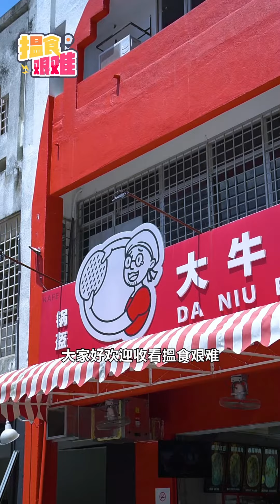【马来西亚美食】揾食艰难 2023 EP10 来一份烧饼做下午茶吧！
来到甲洞区域，要是下午茶时间找不到好吃的，
来到 大牛烧饼 Da Niu Bake Pie 这里是肯定不会错的啦！
看着一张张的面饼贴近锅炉里面，几分钟后烤好热腾腾的送到你眼前，
这个时候千万不要等太久，我建议你立刻马上咬一口！
酥脆，香喷喷的烧饼配合着芝麻的香气，各种口味任君选择！
那么究竟大牛烧饼的味道如何呢？接下来就让我们一起来探索体验吧！
DA NIU BAKE PIE 大牛烧饼
地址：25, Jalan 11/62a, Bandar Menjalara, 52200 Kuala Lumpur,
营业时间：11:00am-21:00pm (Closed on Monday)